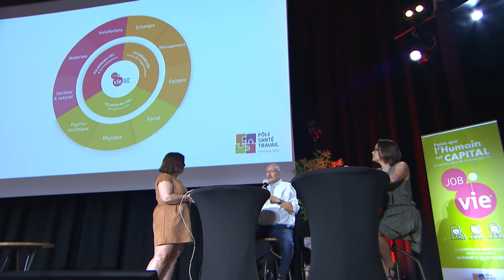Plateforme e-Santé Travail - Les vulnérabilités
Regard sur Les vulnérabilités par Richard Sion, Médecin du travail